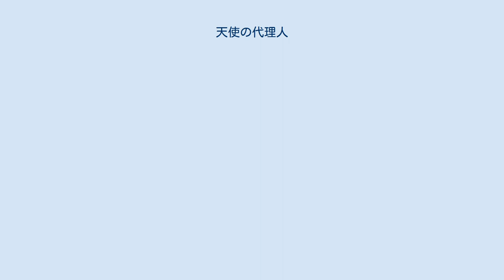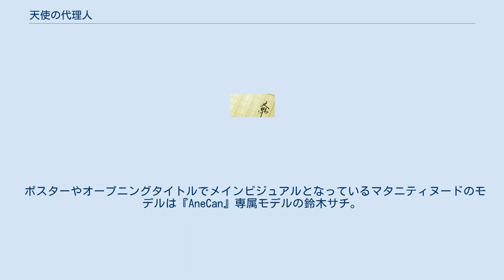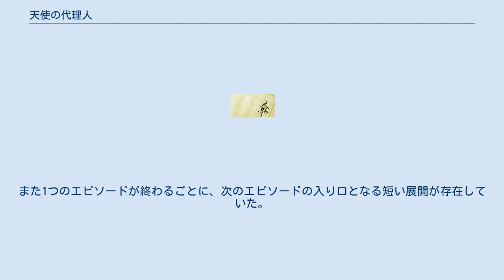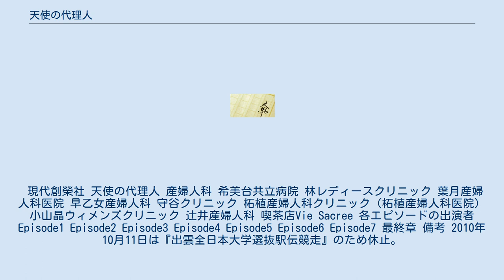天使の代理人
『天使の代理人』（てんしのだいりにん）は、山田宗樹の小説。
2004年に幻冬舎より発表された。
助産師でありながら数々の中絶の現場に立ち会ってきた桐山冬子が、妊娠中絶希望者を説得し思い止まらせる団体「天使の代理人」の一員となって活動する姿を描いた小説。
 この小説を原作としたテレビドラマが2010年9月6日から同年10月29日まで東海テレビ・フジテレビ系列の昼ドラ枠で放送された。
 東海テレビ・共同テレビの制作により、2010年9月6日から同年10月29日までフジテレビ系列で平日（月-金）の13:30 - 14:00に放送された。
主演は高畑淳子・市毛良枝。
東海テレビ制作による昼ドラ枠で共同テレビの制作による作品は、2010年1月5日 - 同年4月2日に放送された『インディゴの夜』以来5か月ぶり。
キャッチコピーは、「約3000人が光を見て、約600人が光を見ない。」。
 ポスターやオープニングタイトルでメインビジュアルとなっているマタニティヌードのモデルは『AneCan』専属モデルの鈴木サチ。
 本作をドラマ化した当放送枠において、オムニバス形式を採用するのは新たな試みとされる点で注目を集めた。
原作自体オムニバス形式で構成され、ある程度時系列で整理がなされていたが、そのままではテレビドラマとしては成り立ちにくいストーリーであった。
 そこでテレビドラマ化するにあたっては、妊娠・出産・中絶にまつわるエピソードを、登場する人物単位で8つに再編成し、ストーリーを紡ぎ直す存在として、ドラマオリジナルキャラクターを設定した。
それが、高畑演じるノンフィクションライターの吉村翔子である。
そして、翔子が市毛演じる桐山冬子と彼女の下を訪れる妊婦らの悩み・苦悩を取材するスタイルをとった。
それぞれのエピソードについては、冬子が翔子の取材に対して語った内容を映像化するという形で構成された。
また1つのエピソードが終わるごとに、次のエピソードの入り口となる短い展開が存在していた。
 現代創榮社 天使の代理人 産婦人科 希美台共立病院 林レディースクリニック 葉月産婦人科医院 早乙女産婦人科 守谷クリニック 柘植産婦人科クリニック（柘植産婦人科医院） 小山晶ウィメンズクリニック 辻井産婦人科 喫茶店Vie Sacree 各エピソードの出演者 Episode1 Episode2 Episode3 Episode4 Episode5 Episode6 Episode7 最終章 備考 2010年10月11日は『出雲全日本大学選抜駅伝競走』のため休止。